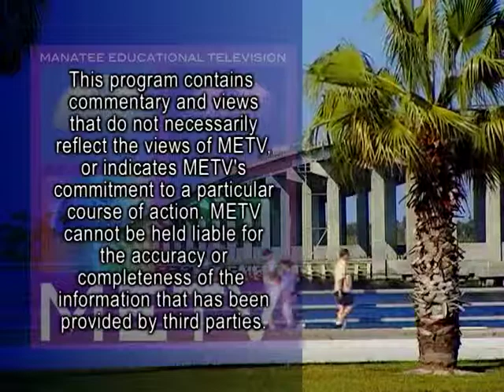Up Close Buchanan